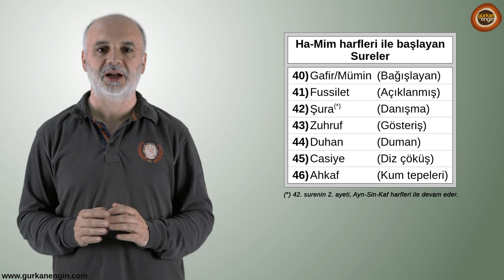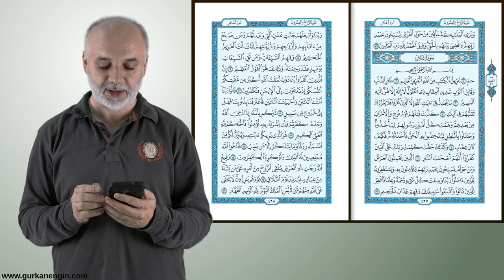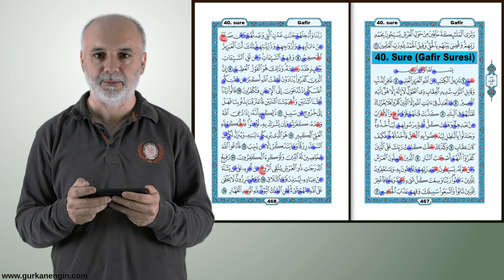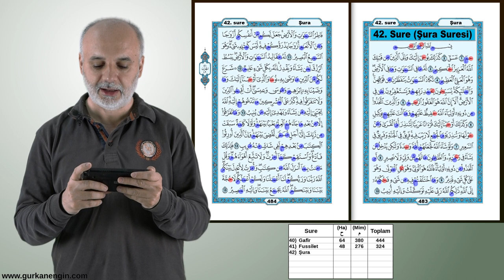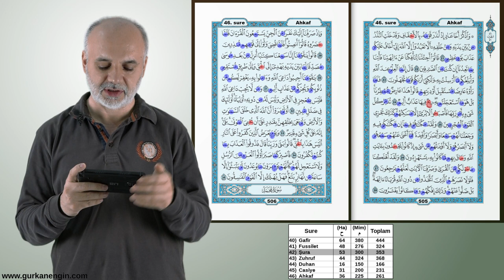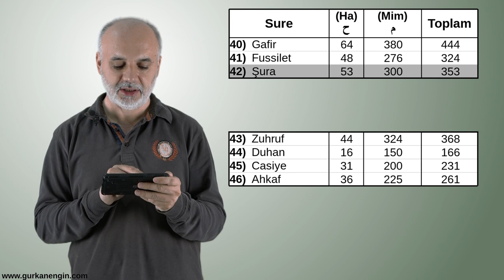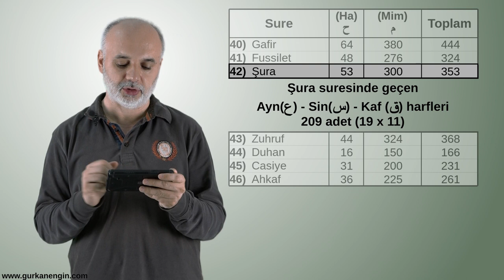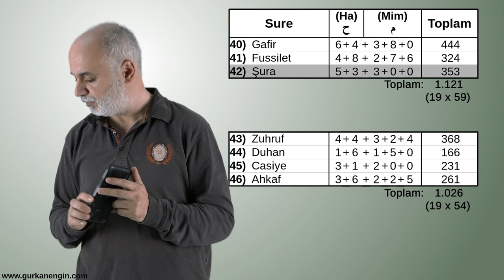Ha Mim harflerindeki Matematiksel Sistem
Kuran'da bazı sureler, hurufu mukatta/kesik harfler denilen harf veya harf kombinasyonları ile başlarlar. Ya-Sin, bunlardan en çok bilinenidir.

Bunun gibi, 40. sureden 46. sureye kadar olan 7 sure, Ha-Mim harf dizisi ile başlamaktadır. Bu videoda, bu harflerdeki 19'a dayalı matematiksel sistem anlatılmaktadır.
Ha-Mim Tabloları hakkında bir açıklama (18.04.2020)

Videoda anlatılan sistem kısaca şudur:

I) 40 ile 46. sureler (toplam 7) sure Ha ve Mim hurufu mukattası ile başlar. Bu 7 surede Ha ve Mim harfleri, toplam 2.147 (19x113) defa geçmektedir.

II) 42. surede ise, diğer tüm surelerden farklı olarak bir detay daha vardır, bu surenin 2. ayeti de başka bir hurufu mukatta ile başlamaktadır (Ayn-Sin-Qaf) Bu suredeki Ayn-Sin-Qaf harflerinin toplamı da (98 + 54 + 57 =  209) 19'un tam katıdır.

III) Ayrıca, ana tabloyu Ayn-Sin-Qaf hurufu mukattası ile ayırdığımız zaman, 40, 41 ve 42. surelerdeki Ha-Mim harflerinin toplam 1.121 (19x59) ve 43, 44, 45, 46. surelerdeki Ha-Mim harflerinin toplam 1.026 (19x54) defa geçtiğini görmekteyiz.

Elbette 3. maddedeki iki özellik, 1. maddenin doğal olarak gerçekleşmesine yol açmıştır.

Bununla birlikte, videoda bir özellik daha anlatılmıştır: Ha ve Mim harflerinin sayılarını oluşturan rakamların toplamı, Ha-Mim'lerin geçiş sayısının 19 katıyla eşittir. Yani, 7 surede geçen Ha ve Mim harflerinin toplamı 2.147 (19x113). Aynı zamanda, Ha ve Mim harflerini oluşturan rakamların tek tek toplamı da 113'tür. Bu özellik, diğer tablolarda da vardır.

Videoyu hazırladığım zaman bunun bir özellik olduğunu düşünmüştüm ve videoda da böyle yansıtmıştım. Bu özelliğin olasılık hesabının nasıl yapılacağını bilmediğim için de, var olan sistemi bilgisayarda rastgele sayılar oluşturarak test etmiştim. Bu analizde bu özelliğin matematiksel zorunluluk olmadığını, ancak rahatlıkla taklit edilebileceğini fark etmiştim (Nitekim videomda bu sistemin rahatlıkla taklit edilebileceğini belirtiyorum)

Ancak yakın zamanda matematikçi bir arkadaşımla bu özellik üzerinde biraz daha düşündük ve şunu fark ettik. Ha ve Mim için belirlenen değerler belli bir aralıkta ve belli bir oranda sabitlenince ve tablolar kasten 19'u katı olacak şekilde ayarlanınca, Ha ve Mim harflerini oluşturan rakamların toplamının 19'un katı ile eşit olma ihtimali yükseliyor (dikkat! Zorunlu değil). Ha ve Mim'ler de öyle 7 suredeki, bu 7 surenin uzunlukları tam bu aralığa denk geliyor. Bu nedenle, bu 7 surede sadece Ha ve Mim'lerin sayısı 19K yapılmış ve diğer özellik kendiliğinden çıkmışsa, bunun kendiliğinden olup olmadığını kanıtlamak imkansız.

Gerçi hala "bu özellik de kasıtlı yapılmıştır" denebilir ama tartışmalı verileri kullanmama taraftarı olduğum için Ha ve Mim'lerde olan tek özellik bu harflerin 19K geçmesidir diyorum. Elbette bu konuyu sadece bu yazılı açıklama ile bırakmayacağım, ancak bu konuyu detaylı bir şekilde anlatan video hazırlayana kadar bu açıklamayı yazma ihtiyacı hissettim.